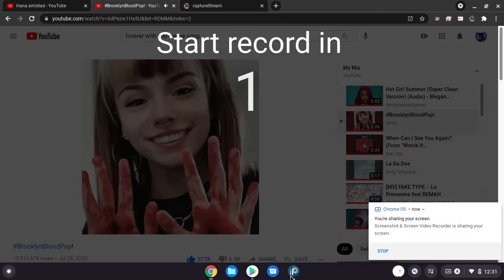gift for hana amistad